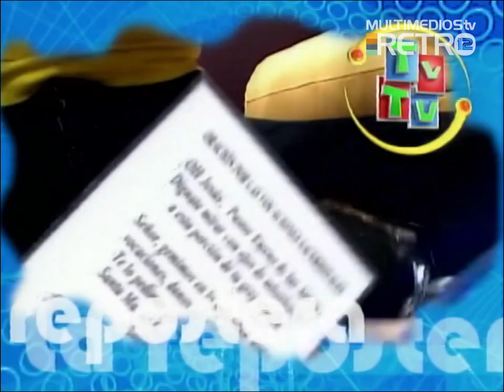Asi iniciaba TVTU con Laura G